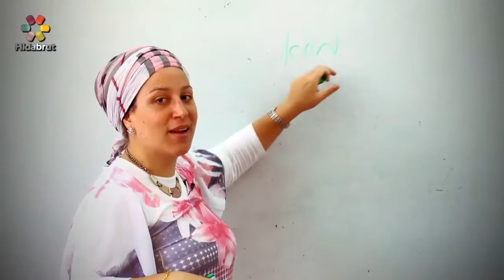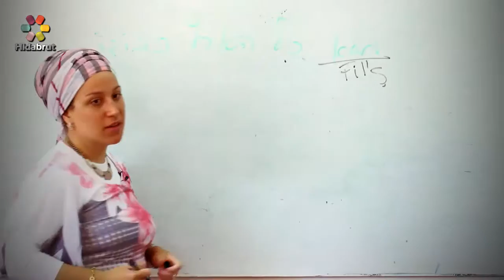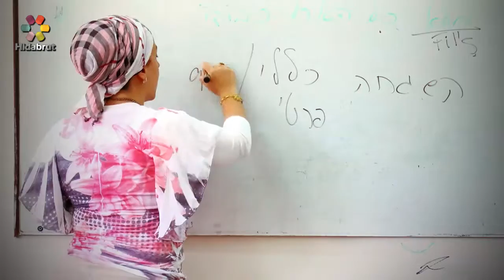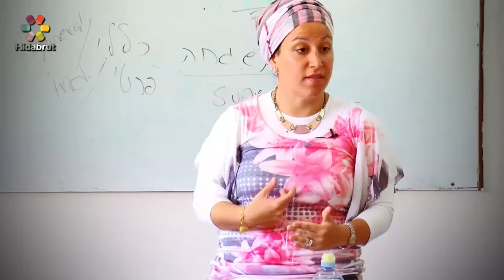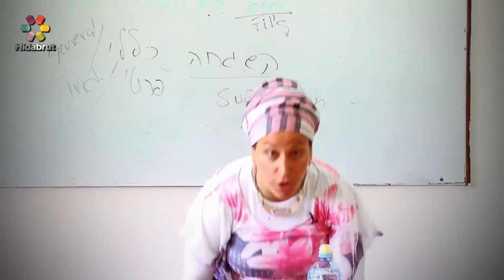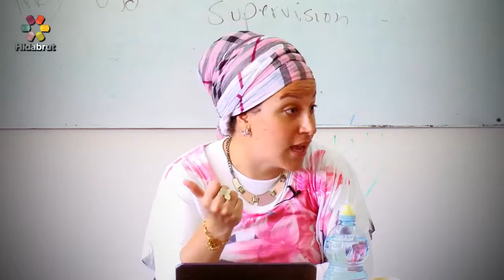13 Principles of Faith - #3: Where is G-d? - Rebbetzin Raquel Kirszenbaum